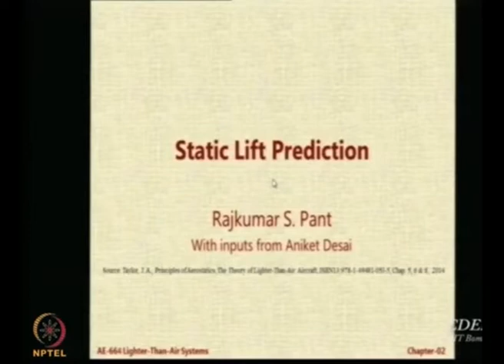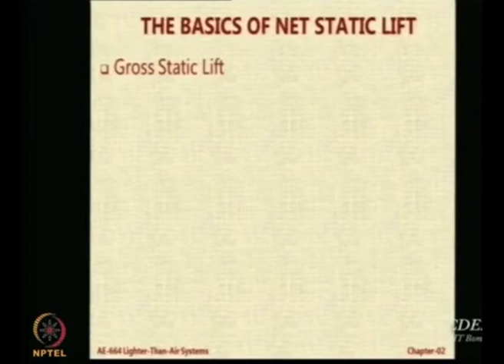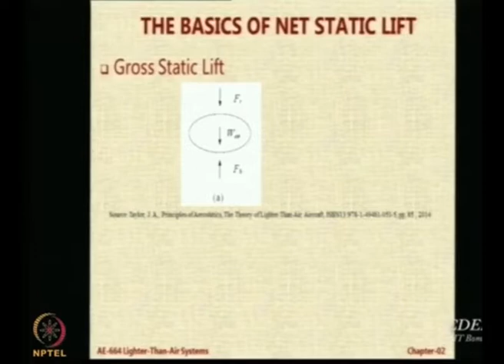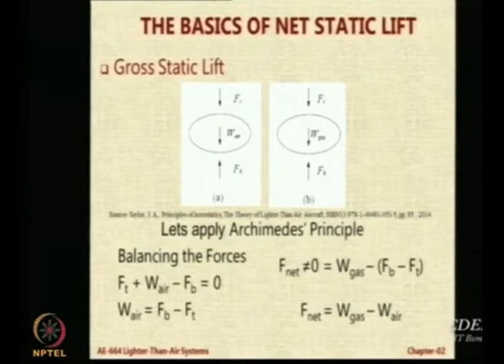Lec 25: Static Lift Prediction Part I